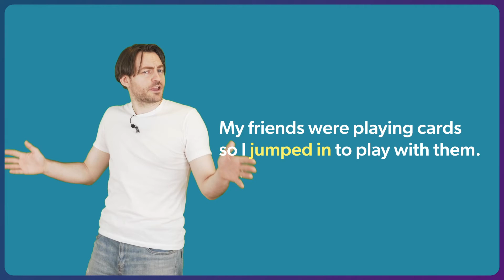Meaning of 'Jump In' 🏃 | Paul's English Comedy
Practice your speaking and listening with this video on CAKE 🍰
Free English contents updated every day!